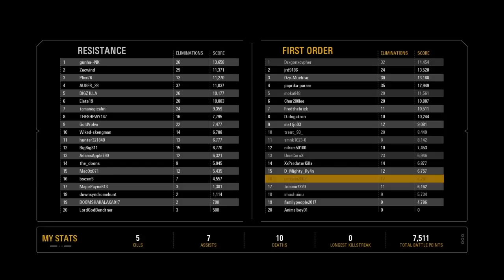Some bad and some good